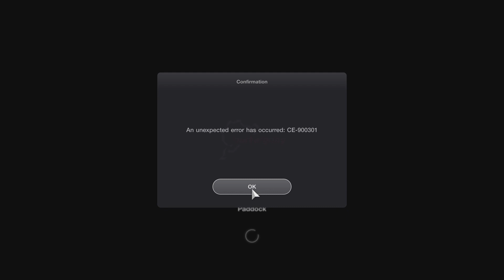GT7: X2014 Nürburgring Track Day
First time taking this car for a spin in GT7 and man it does not disappoint. Best 3 million I've spent in this game.